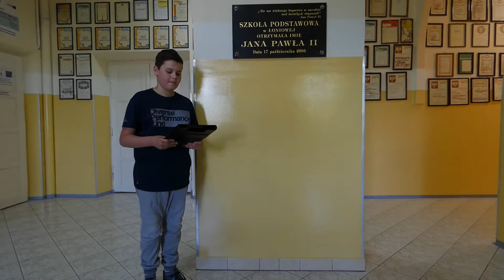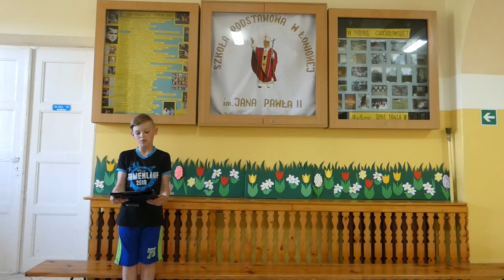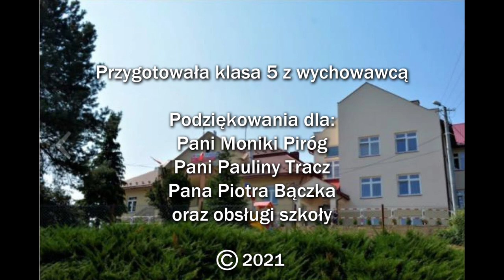Nasza szkoła klasa V 2021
Jubileusz 125 - lecia Publicznej Szkoły podstawowej im. Jana Pawła II w Łoniowej